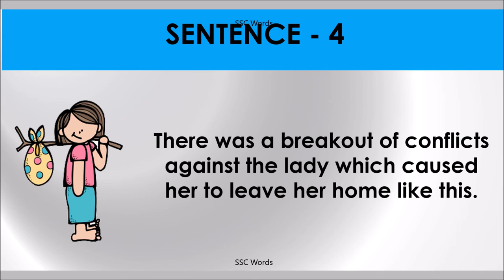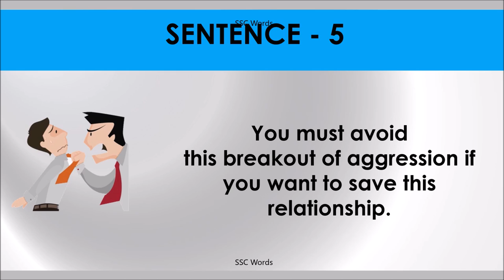BREAKOUT Idiom 571 # Meaning and five sentences # SSC Words